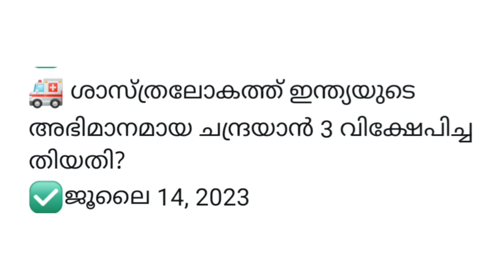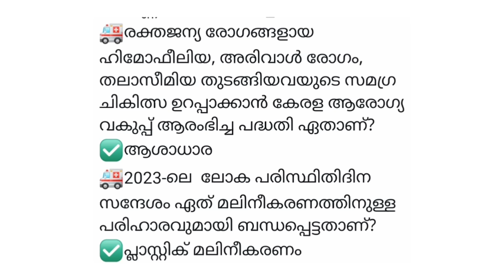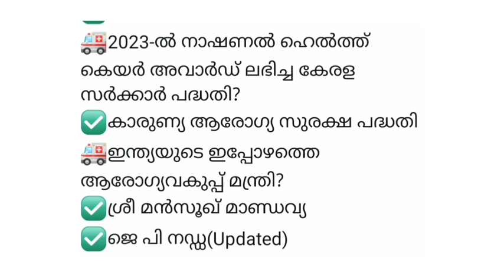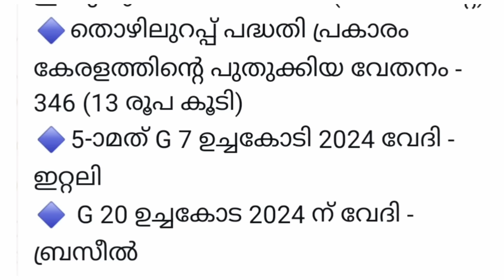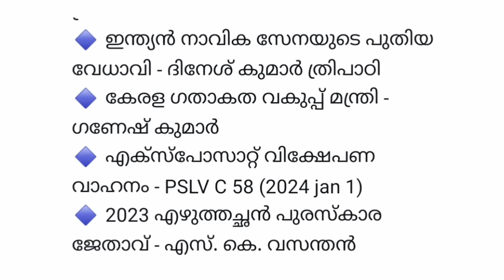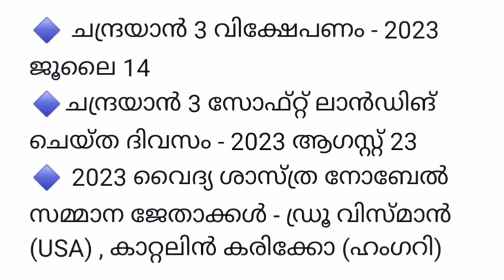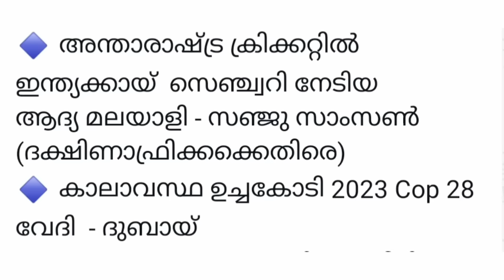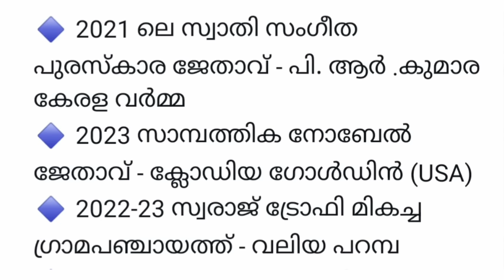LPSA || ഉറപ്പായും ചോദിക്കുന്ന CURRENT AFFAIRS ചോദ്യങ്ങൾ || നോക്കാതെ പോകല്ലേ ഈ ചോദ്യങ്ങൾ || SURESHOT